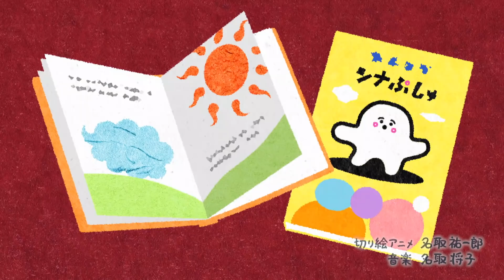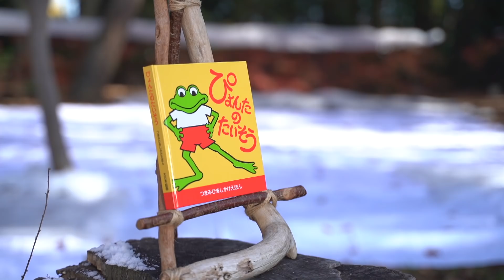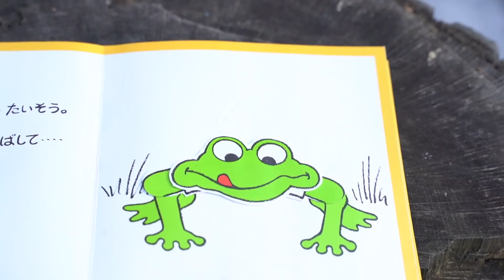【赤ちゃんが泣きやむ】シナぷしゅ公式21/01/14│テレビ東京ｘ東大赤ちゃんラボ│赤ちゃんが喜ぶ知育の動画